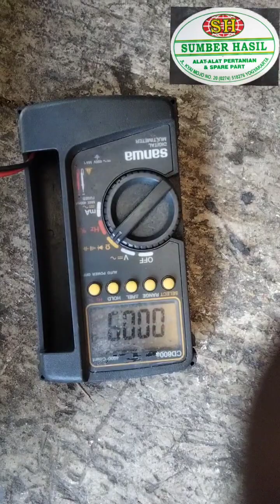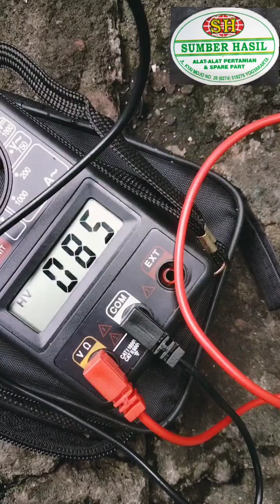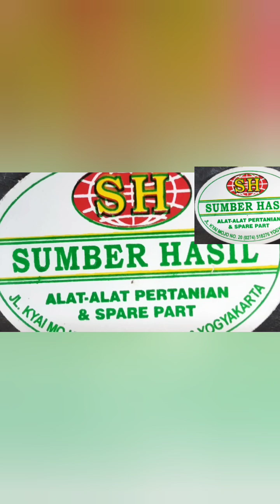AVR generator selalu terbakar mesthi sudah di ganti baru..?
Penyebab AVR gensed terbakar/mati,.
Terjadi kebocoran pada lilitan rotor,sehingga rotor cepat panas dan menyebabkan AVR terbakar/mati,.